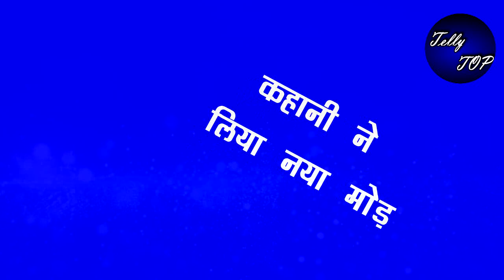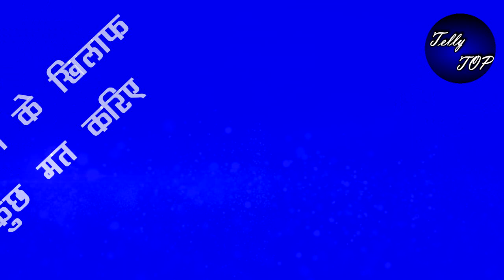KUMKUM BHGAYA || जेल तक खीच लाया "प्राची" को उसकी बहन का सच्चा प्यार